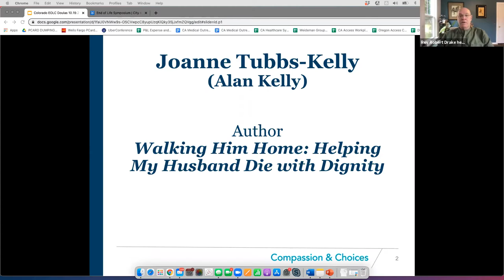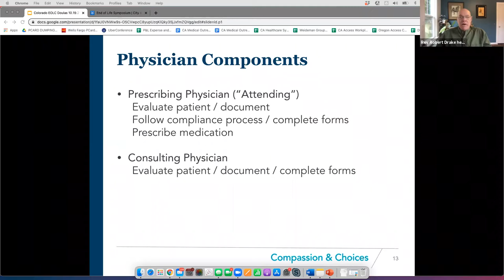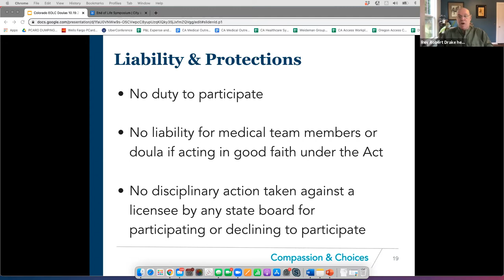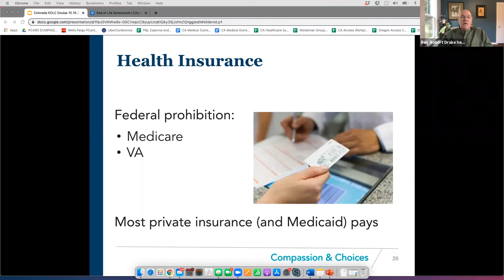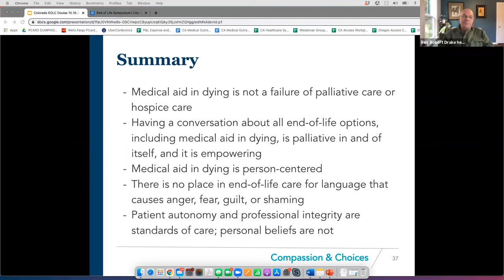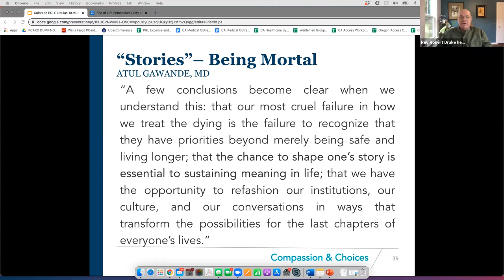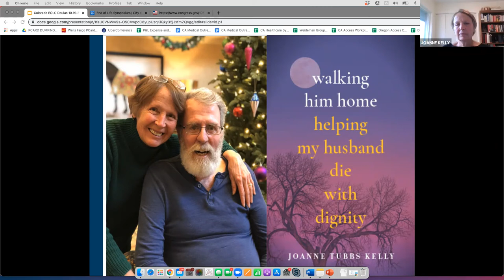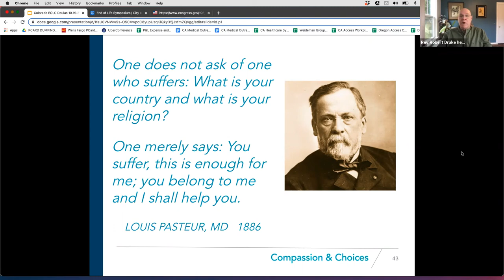Compassion & Choices: Medical Aid in Dying Webinar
Hosted by the Colorado End-of-Life Collaborative, Robert Drake, MDiv, MSci, Medical Outreach Manager for Compassion & Choices, is joined by Joanne Tubbs Kelly, author of "Walking Him Home: Helping My Husband Die with Dignity," in a conversation about medical aid in dying.